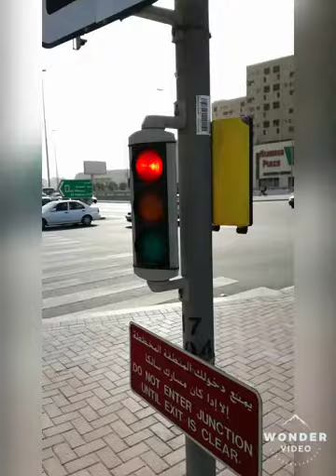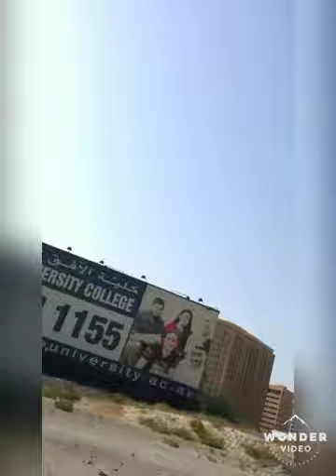Dubai to Sharjah by bicycle.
Bring my passport from Bangladesh embassy Dubai.